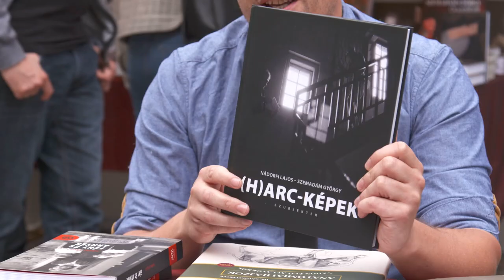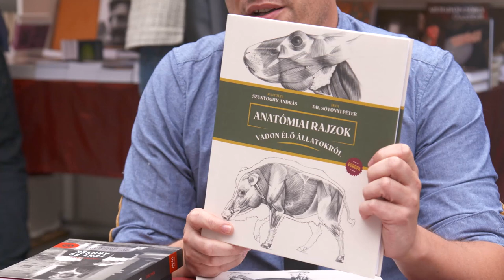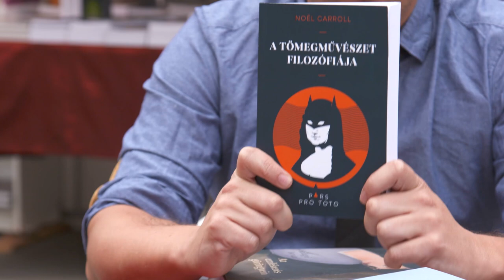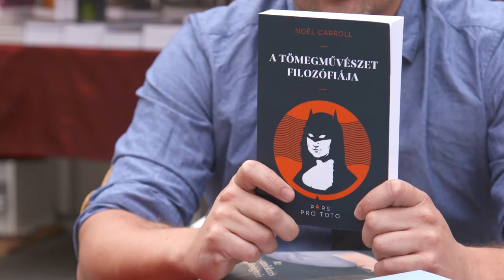A szerkesztő ajánlja – az MMA Kiadó 95. Ünnepi Könyvhéten megjelent újdonságai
Az MMA Kiadó  könyvújdonságait Fejérvári Gergely megbízott kiadóvezető ajánlja